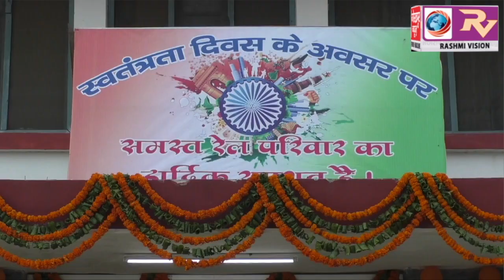स्वतंत्रता दिवस की पूर्व संध्या पर सैयद मोदी स्टेडियम के बैडमिंटन हॉल में देश भक्ति और सांस्कृतिक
स्वतंत्रता दिवस की पूर्व संध्या पर सैयद मोदी स्टेडियम के बैडमिंटन हॉल में देश भक्ति और सांस्कृतिक कार्यक्रम का हुआ आयोजन, छात्र-छात्राओं और रंगमंच के कलाकारों ने प्रस्तुत किया मनमोहक प्रस्तुति